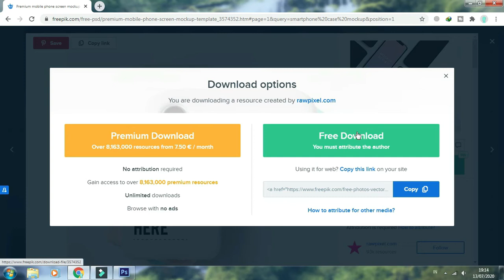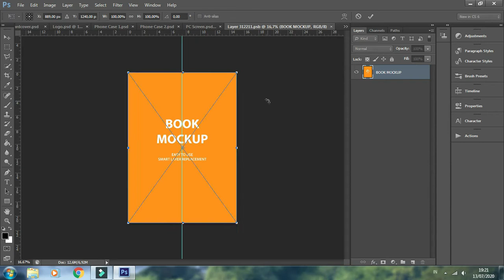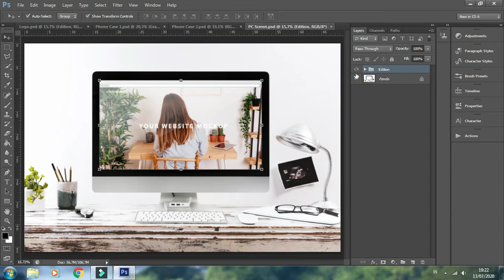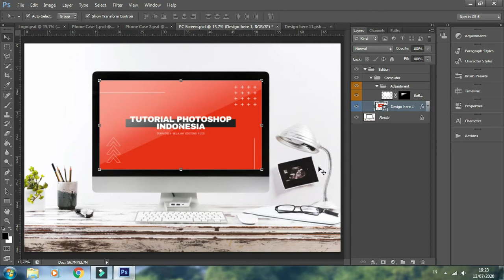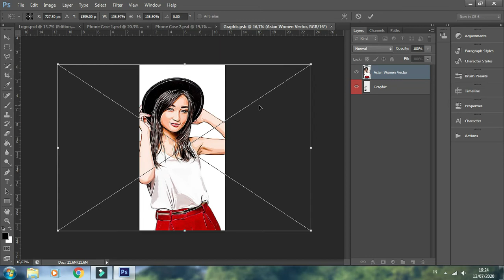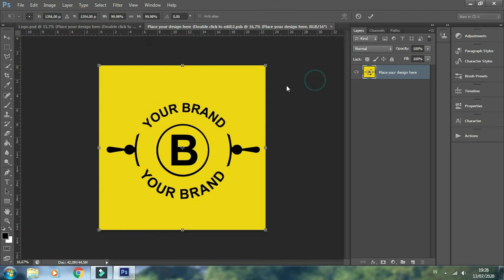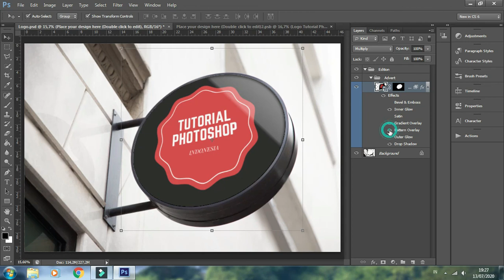Cara Memakai Template Mockup GRATIS untuk Editing di Photoshop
Hai, dalam video tutorial kali ini, kita akan melihat cara memakai template mockup gratis untuk editing di photoshop :)

Sumber :

Mockup
Phone Case Part 1

Foto Model :
Freepik.com

Designed by diana.grytsku
Designed by drobotdean

Other :
Logo dan Banner Tutorial Photoshop Indonesia

PERHATIAN

*Jika ada yang kesulitan silahkan bertanya pada kolom komentar ya

*Jika ada request tutorial silahkan komen dibawah. Apabila masih dalam satu tema, akan diusahakan membuat tutorialnya

*Selamat mencoba dan berkarya :)